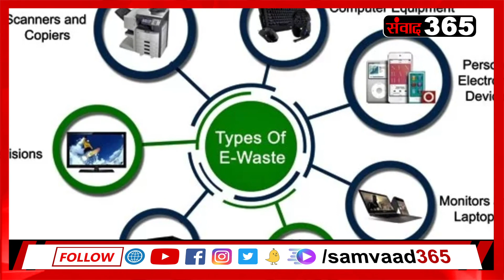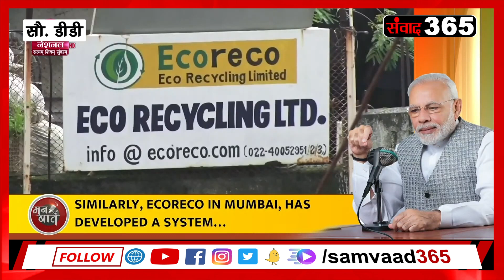पीएम मोदी ने मन की बात कार्यक्रम के जरिए किया संबोधित